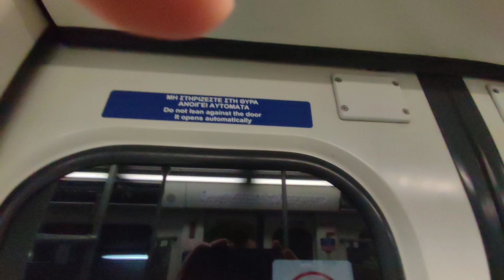Athens Metro Photos